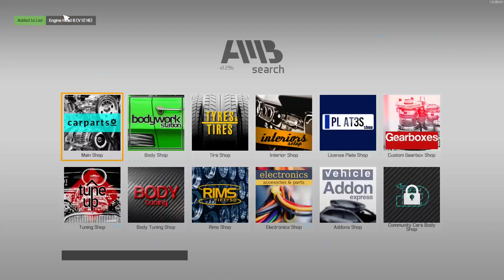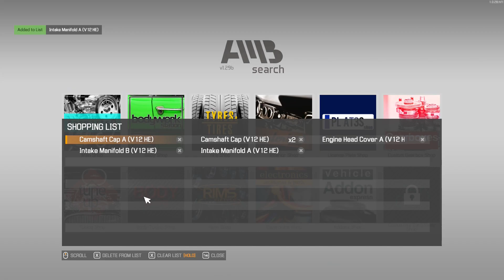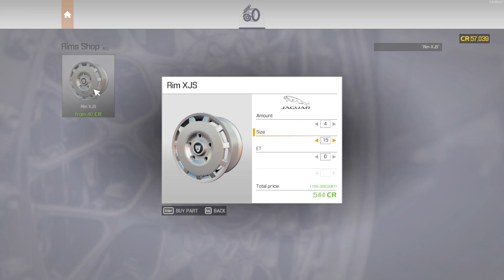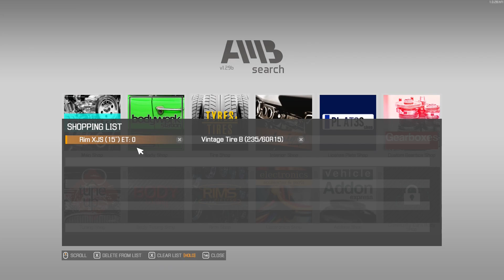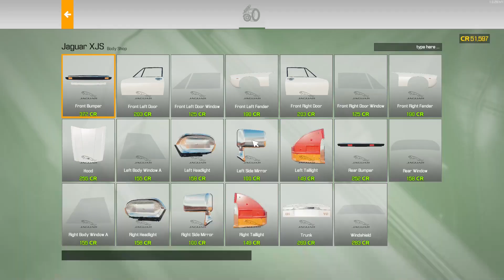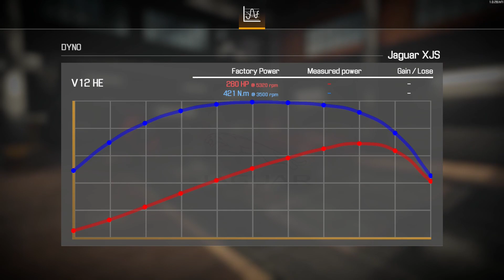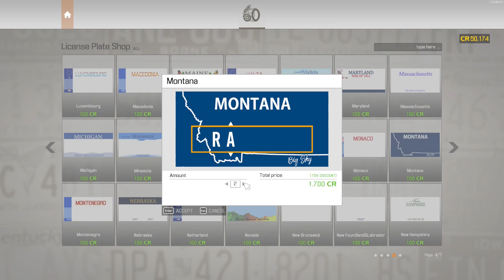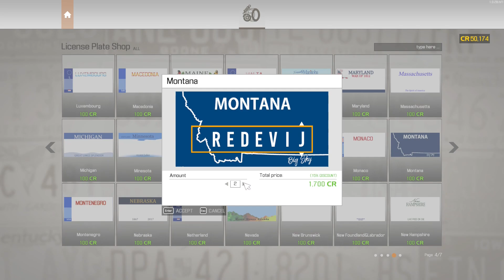Jaguar XJS (DLC) - Restoration - Car Mechanic Simulator 2021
Car Mechanic Simulator 2021 gameplay video in which I fully restore a "Jaguar XJS" from 1991 bought in an auction.

The game runs on GeForce NOW streaming gaming platform, learn more about it here ► @geforcenow_cgg

Cheers!